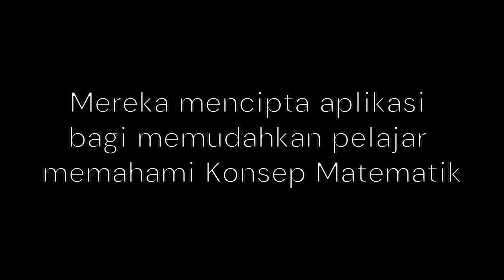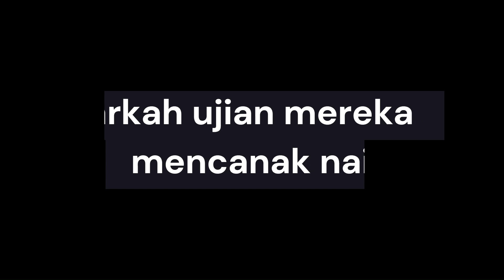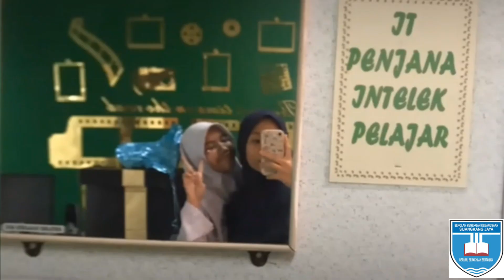DSTA 2024 SiJaTi SMKSijangkangJaya